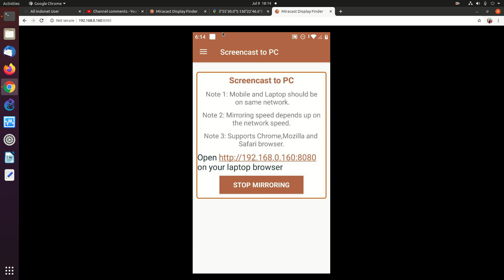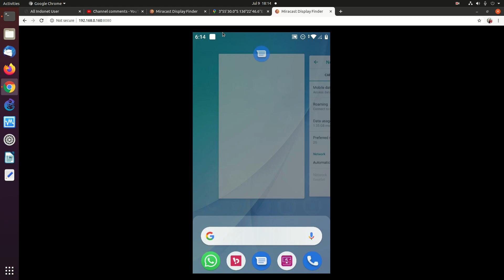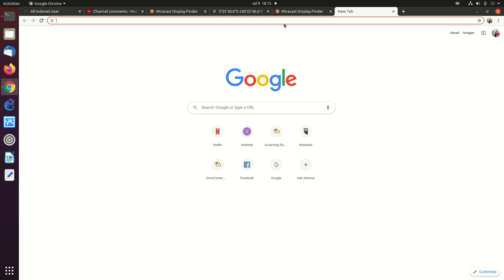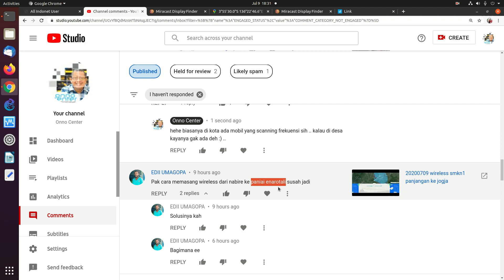20200709 Wireless 5GHz Nabire ke Enarotali ke Timika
Wireless 5GHz Nabire ke Enarotali ke Timika

Titik koordinat tower

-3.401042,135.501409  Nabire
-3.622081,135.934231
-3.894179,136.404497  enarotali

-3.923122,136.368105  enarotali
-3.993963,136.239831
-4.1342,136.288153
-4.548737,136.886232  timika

OnnoCenter